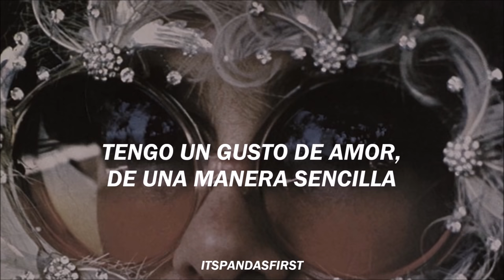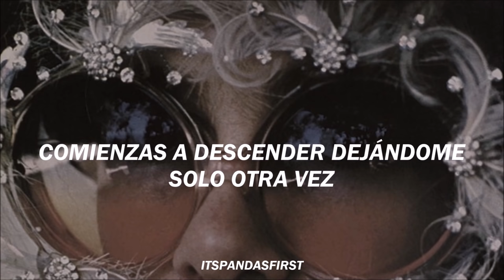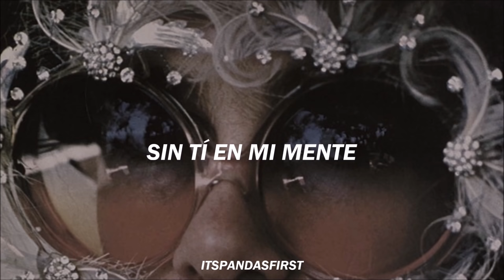I'm Still Standing - Elton John | subtitulado al español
"I'm Still Standing" es para Elton John una reacción a seguir siendo relevante y exitoso a principios de la década de 1980.

Ayudado en parte por un video que promociona la canción en la entonces nueva MTV, "I'm Still Standing" se convirtió en un gran éxito para Elton John en ambos lados del Atlántico, llegando al número 1 en Canadá​ y Suiza, en el puesto 4 en Reino Unido y en el puesto 12 en los Estados Unidos en el Billboard Hot 100.

Créditos
Música y letras: Bernie Taupin y Elton John
Foto: Elton John.